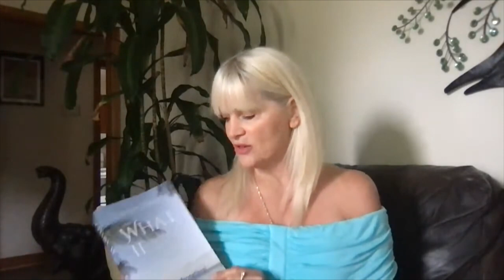Toni G 087 Psychic Medium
Toni answers questions, helping callers connect to loved ones and clearing blocks from callers and listeners. June 7, 2021